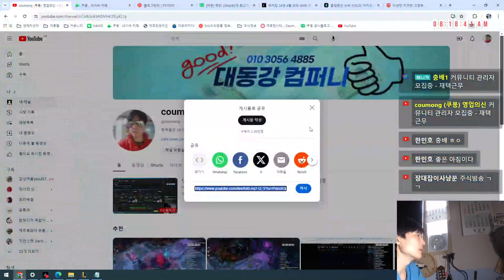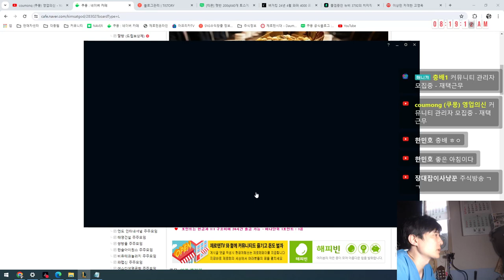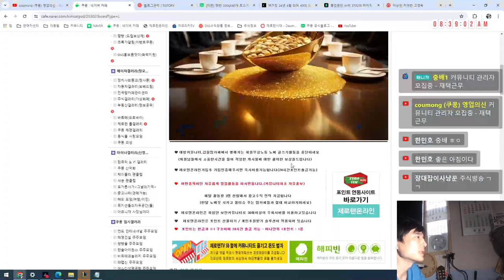(롤-잔나)리그오브레젼드 상금 이벤트 - 참여자 전원 5연승시 100만원지급 League of Legends janna